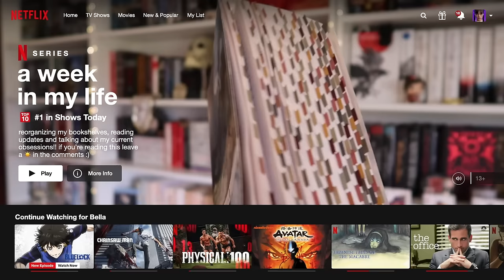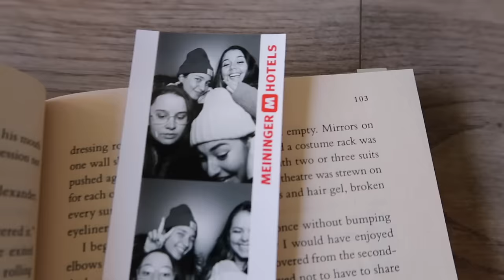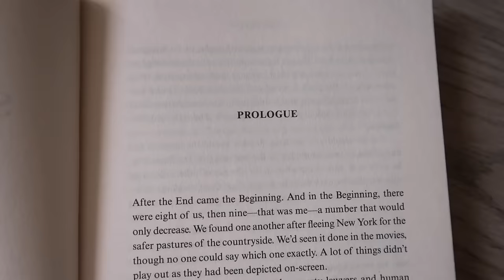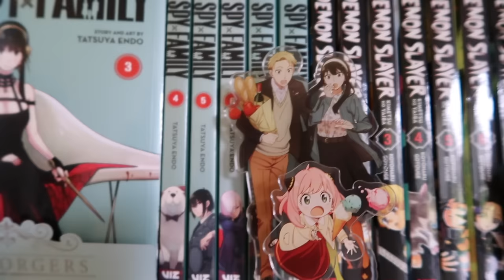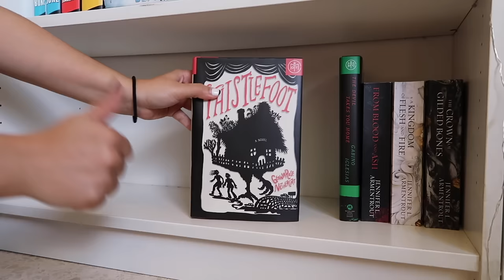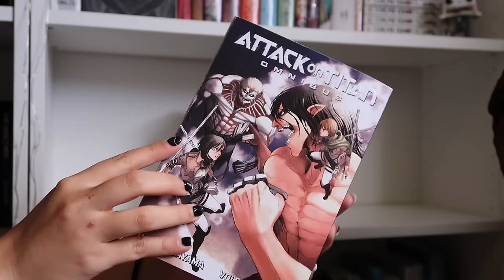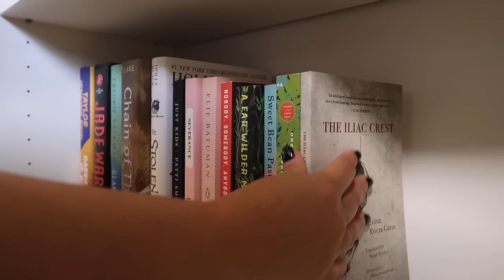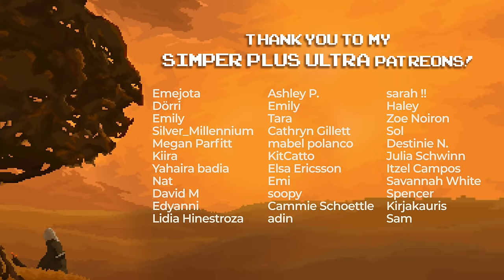a productive week in my life 📚✨ reorganizing bookshelves, reading & updates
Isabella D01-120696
4624 NW 74th Ave, Unit 4
Doral, FL
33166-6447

🔖 timestamps
0:00 preview
0:29 guess who's back
2:14 reading updates
9:50 what i'm currently watching
12:28 how are *you* doing :)
13:19 physical 100
14:56 productive afternoon
16:41 impromptu peptalk (emotional)
21:46 anime exhibitions
23:29 bookshelf reorganization
39:16 updating my notion
41:07 happy sunday my dudes
41:24 24 hour readathon wrap up
43:20 final updates + future plans
46:15 outro